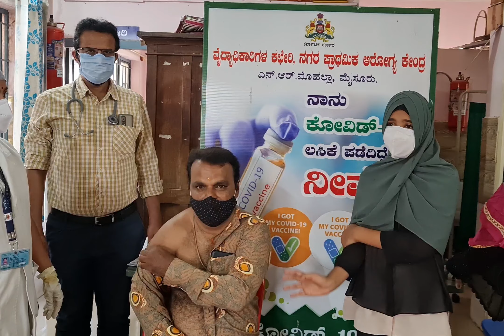covid awareness ❤🥰 we are fighting with pandemics not with stupidity ..